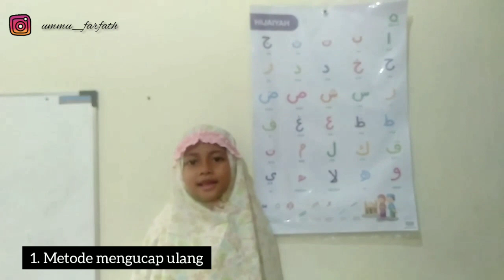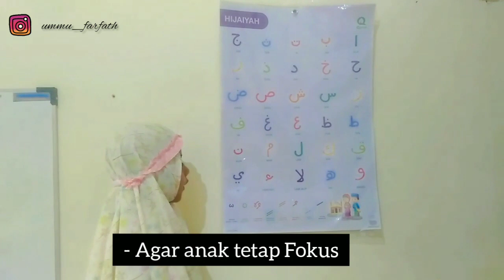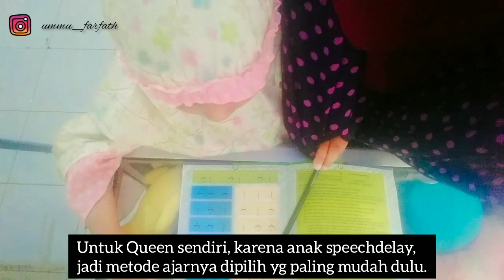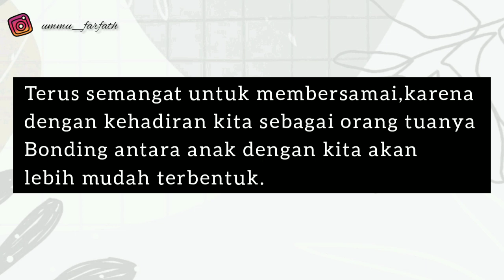CARA MUDAH MENGHAFAL HURUF HIJAIYAH DENGAN CEPAT || MUDAH CEPAT TEPAT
Assalammu'alaykum.
Bismillah..
Pendidikan agama merupakan hal yang sangat penting untuk ditanamkan kepada anak sejak usia dini. Hal ini dikarenakan semakin majunya zaman sehingga memerlukan filter yang sangat kuat. Salah satunya adalah membekali anak dengan kemampuan dalam mengaji.

Sebagai umat Islam, mengaji adalah hal mutlak yang sudah semestinya dipelajari sejak dini.
Belajar mengaji untuk anak hendaknya dilakukan sedini mungkin karena anak-anak memiliki daya tangkap yang kuat sehingga mereka dapat mengenal dan memahami huruf hijaiyah dengan mudah.

Semoga video ini bermanfaat dan memotivasi para pejuang speech delay khususnya, umumnya bagi kita semua.
Dukung terus channel ini ya agar berkembang dan bisa menebar ilmu serta manfaat untuk banyak orang dengan cara :
Agar tidak ketinggalan video terbaru dari kami. TERIMA KASIH
Wassalammu'alaykum